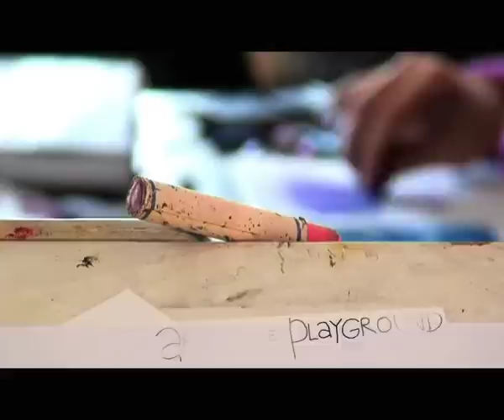Art in The Playground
Remastered in 2011.